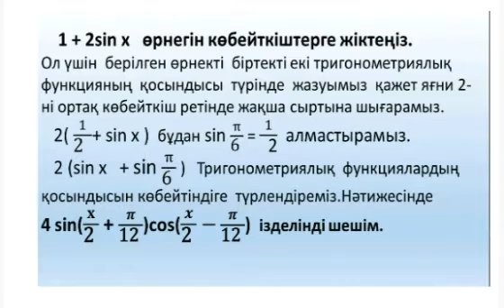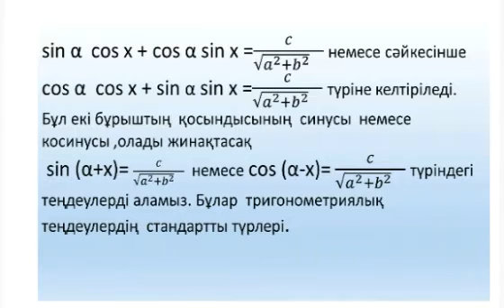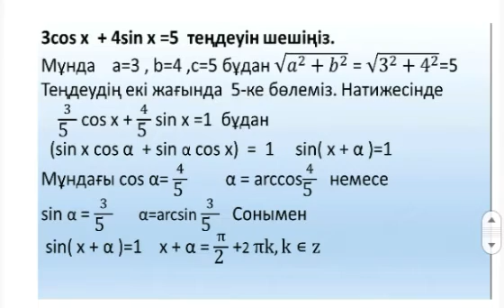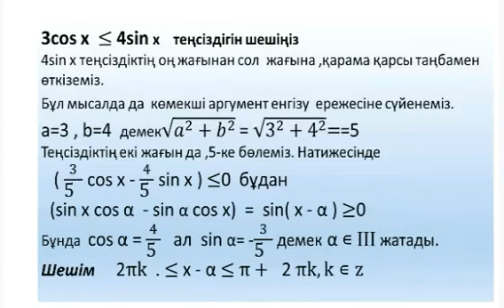Тригонометрия есептерінде көмекші аргумент енгізу тәсілін қолдану.